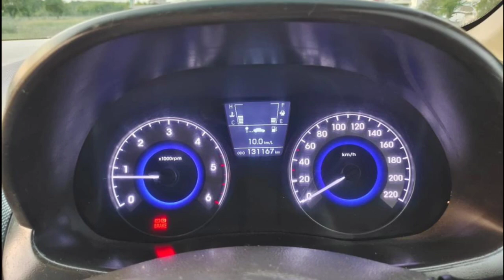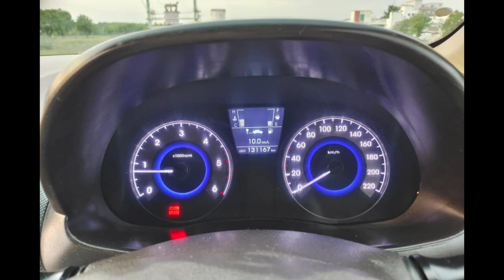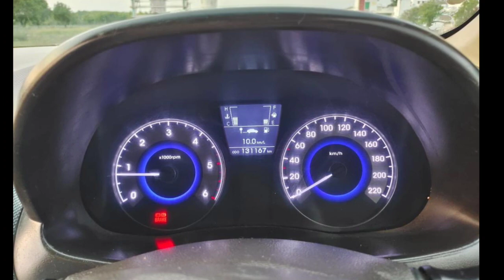Hyundai Verna Used Car Sales, In Tamil Nadu India, Bala Tex Car Sales, Buying Online Services,